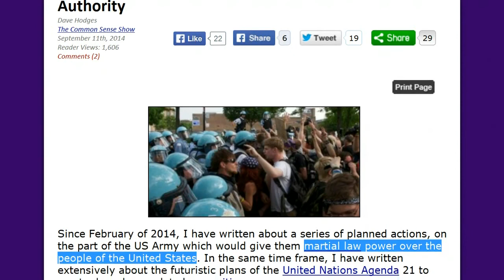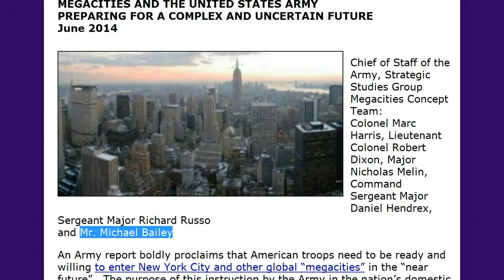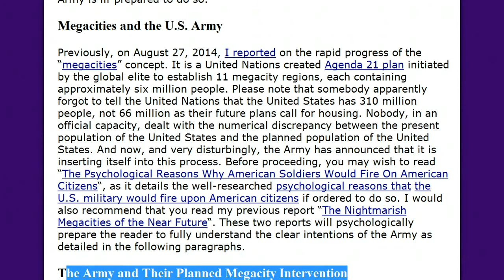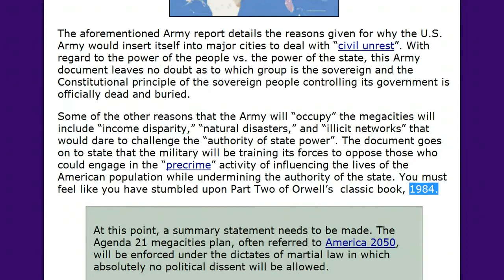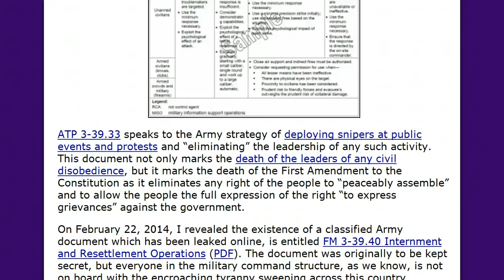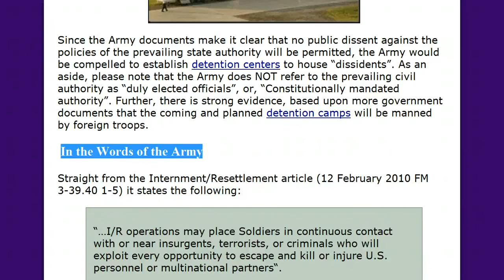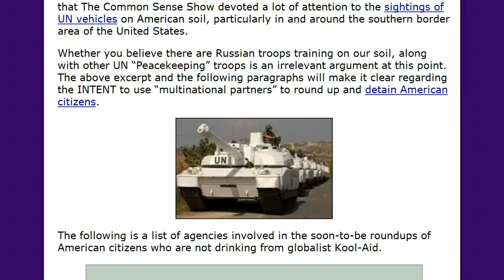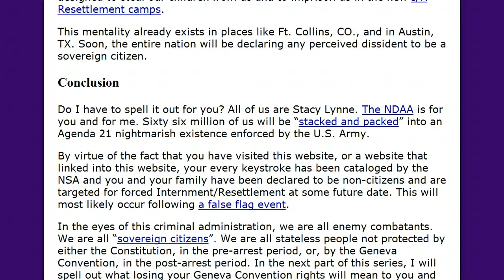The Plan for Martial Law under UN Authority YouTubevia torchbrowser com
Published on Sep 11, 2014
60 million of us will be stacked and packed.

This video is not to cause fear or panic, it is for information only. It is up to the viewer to decide.

I'm unable to verify or confirm the information in this report so please understand.

I read for the visually impaired and for mobile device users. If anyone does not wish to listen to the entire broadcast, please use link(s) provided...

The content does not necessarily reflect my own personal viewpoint or opinions. It is up to the viewer to decide.

In accordance with Title 17 U.S.C. Section 107, the material on this site is distributed without profit to those who have expressed a prior interest in receiving the included information for research and educational purposes.